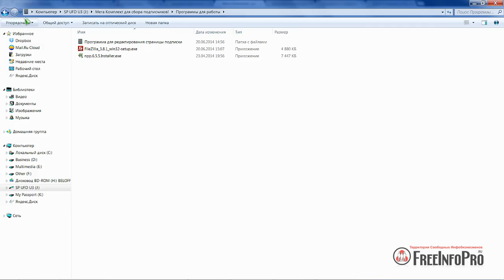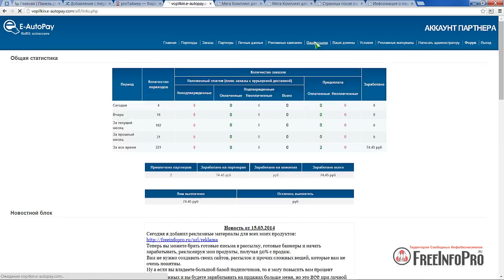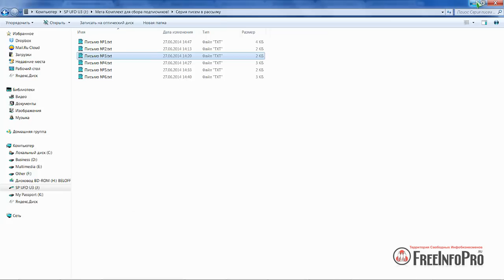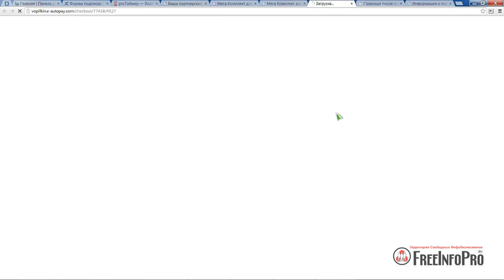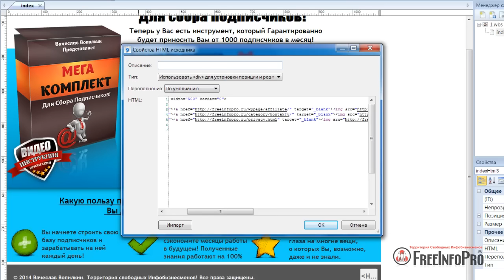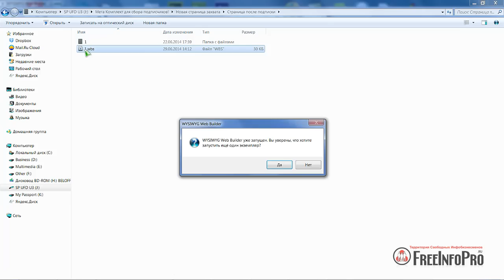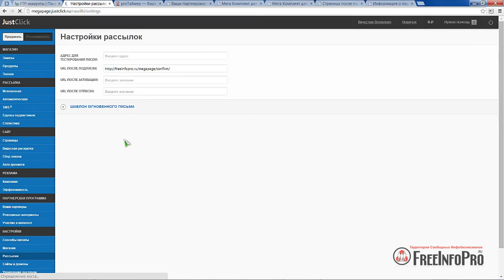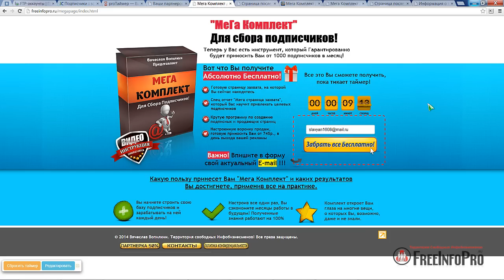Мега комплекта для сбора подписчиков.